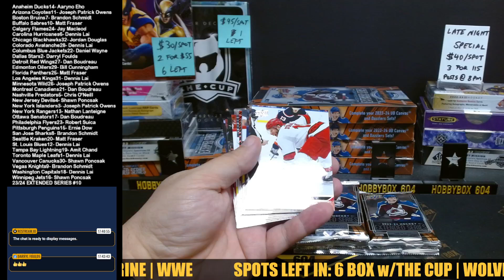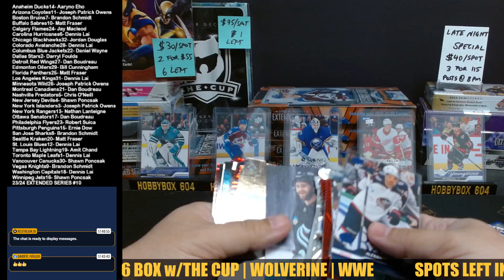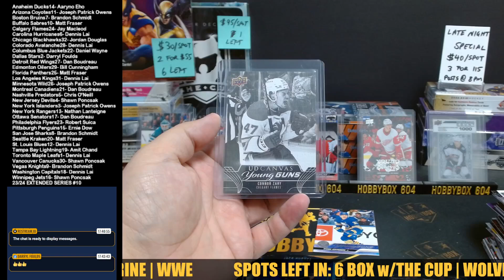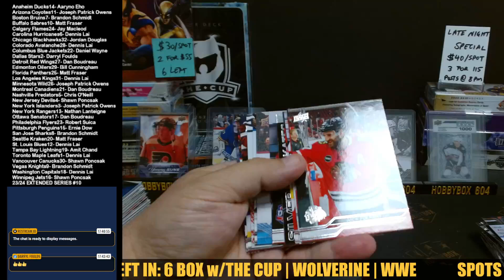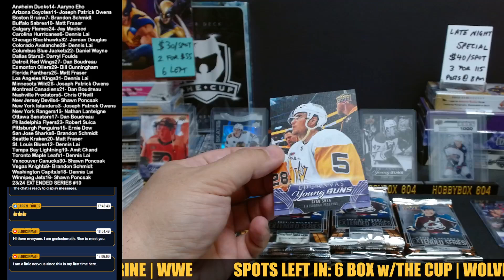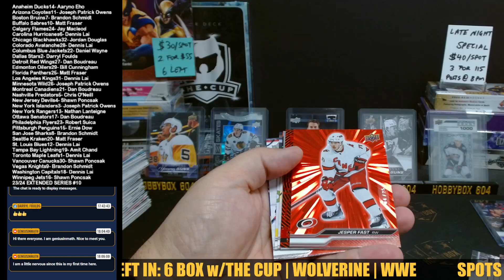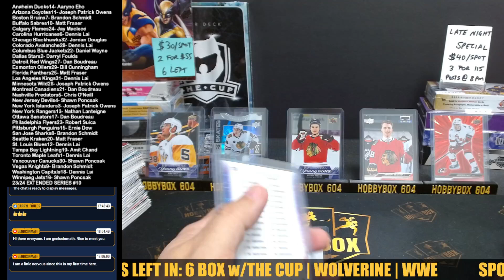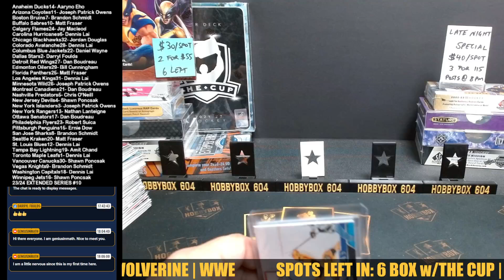SUNDAY FUNDAY NHL 23/24 UPPER DECK EXTENDED SERIES 5 BOX RANDOM #10 ** BEDARD CANVAS **